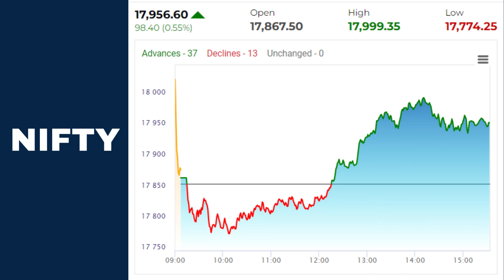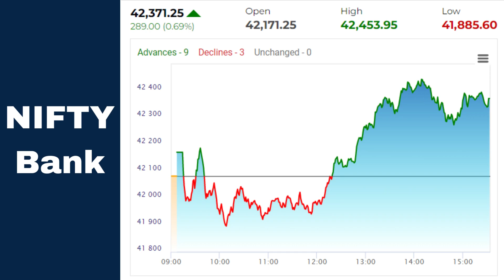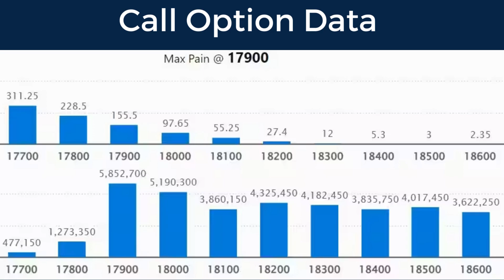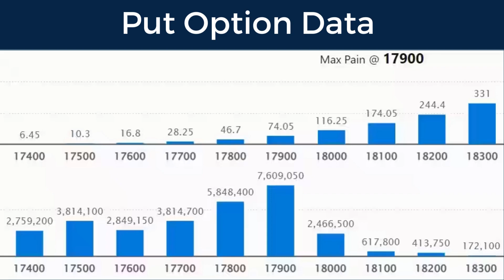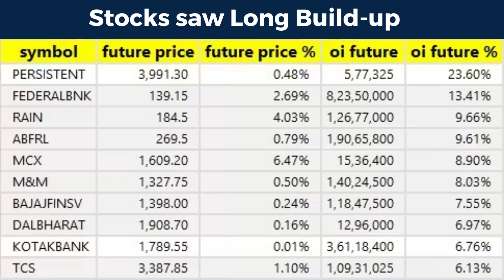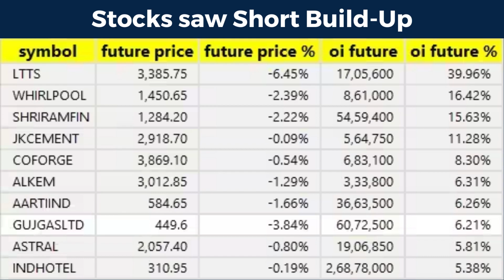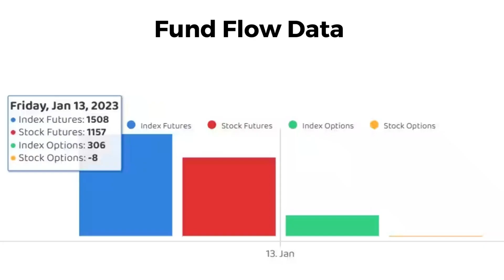TRADE SETUP TAMIL FOR MONDAY (16 JAN, 2023) - MONEY CONTROL TAMIL || Things to know before opening.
Based on the OI percentage, we have seen a long build-up in 83 stocks on Friday, including Persistent Systems, Federal Bank, Rain Industries, Aditya Birla Fashion & Retail, and MCX India.

We have collated 15 data points to help you spot profitable trades:

Note: The open interest (OI) and volume data of stocks in this article are the aggregates of three-month data, and not just of the current month.